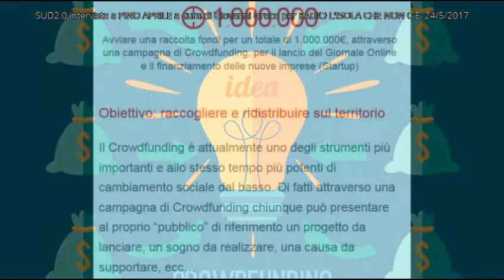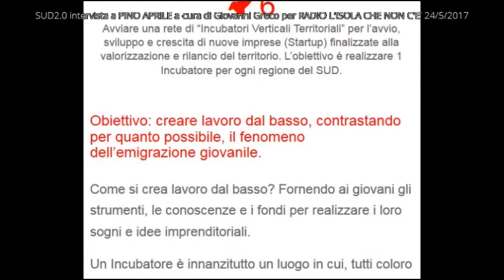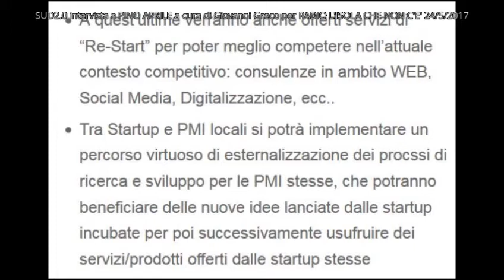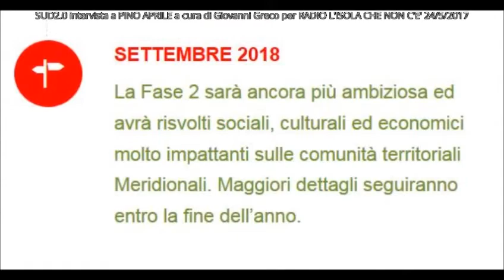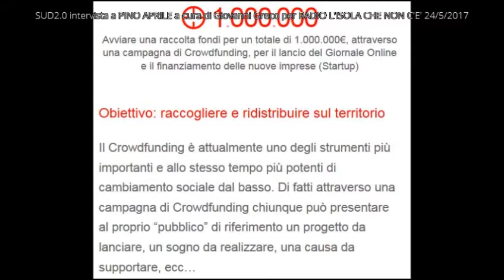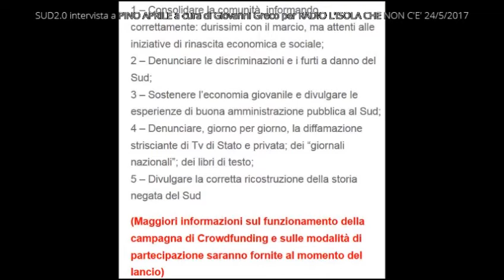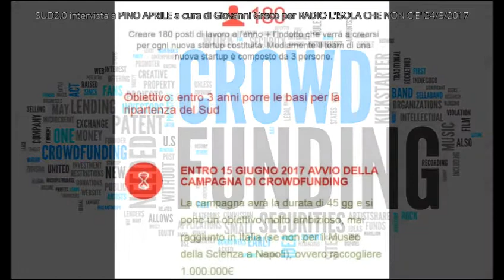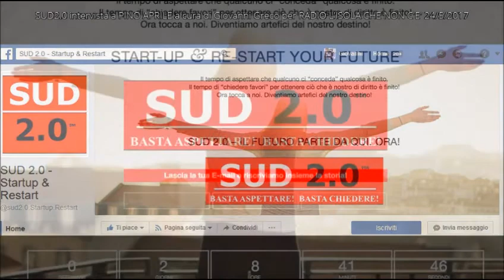Sud2.0 Giovanni Greco intervista Pino Aprile per Radio l'isola che non c'è 24 maggio 2017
Sud2.0 Giovanni Greco intervista Pino Aprile (scrittore e giornalista pugliese), per RADIO L'ISOLA CHE NON C'E'
Abbiamo parlato del progetto SUD 2.0 --- LA STORIA RIPARTE DA QUI -
24 maggio 2017 ore 21:45